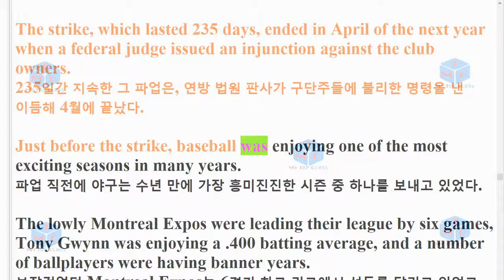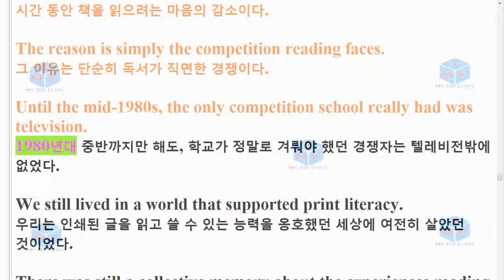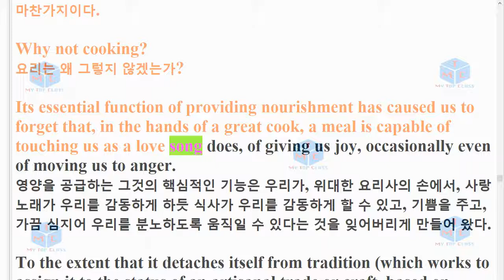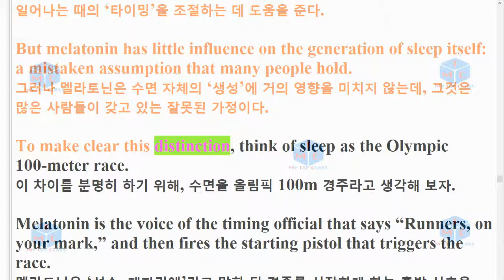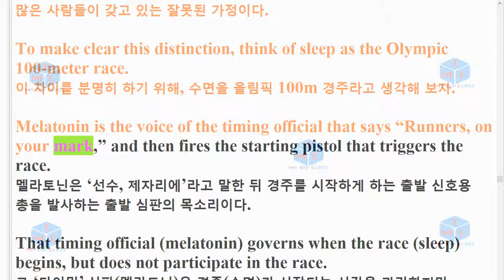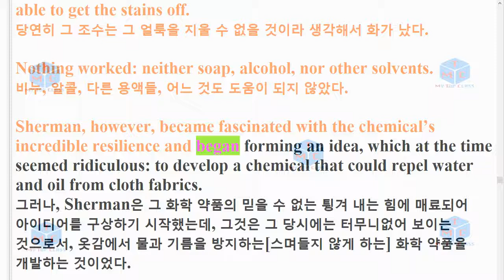R-EBS 수능특강 라이트 3강 지문낭독영한19년 개정판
Dear Mr. Jones,I notice you are the editor for How to Raise Poodles for Fun and Profit by Sue Smith. Would you consider looking at a proposal for a poodle book that focuses on health, obedience, and grooming? For 12 years, I have been the owner of Oodles of Poodles, a boutique specializing in poodle care. We do haircuts, styling, bathing, nail trimming, and poodle “charm school,” and I am uniquely qualified to offer poodle owners a lot of valuable advice on these subjects. May I send you a proposal for a nonfiction, do-it-yourself book, aimed at poodle owners, on taking care of their pet poodles? A self-addressed stamped envelope is enclosed for your reply.Thanks,Dick Smithers